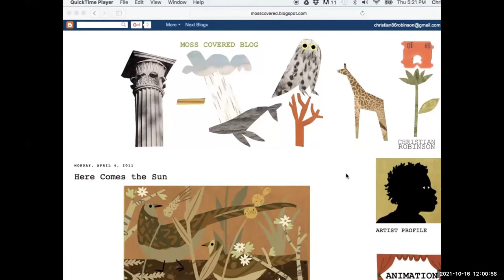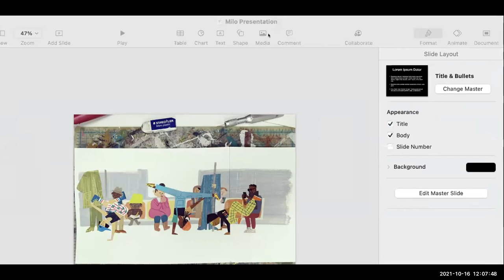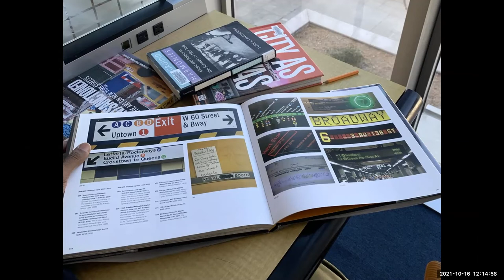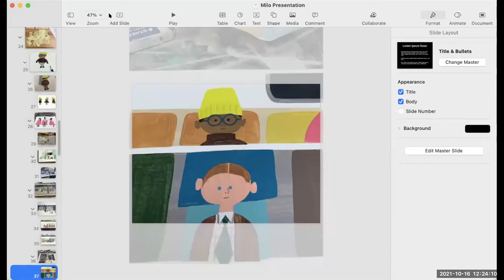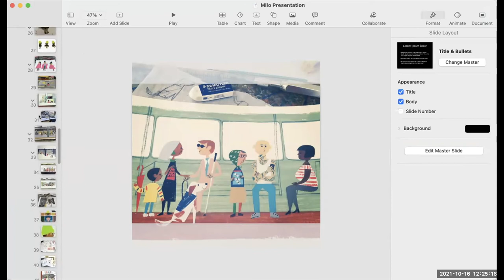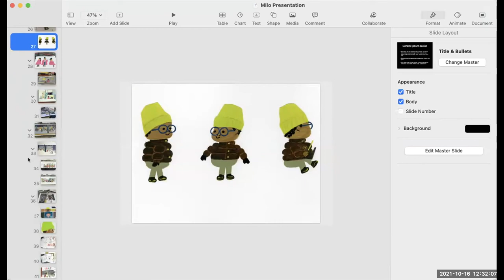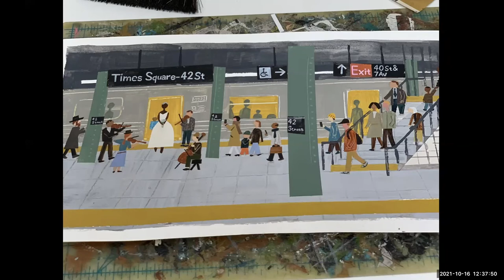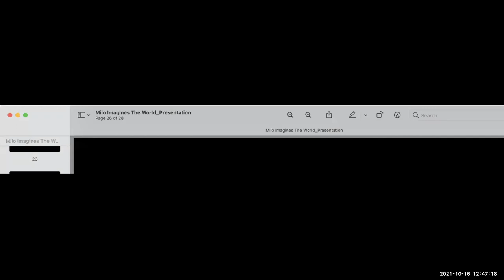BookFest 2021: Matt de la Peña & Christian Robinson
Matt de la Peña & Christian Robinson: The World Without and the World Within.
Matt de la Peña author of Milo Imagines the WorldChristian Robinson, illustrator of Milo Imagines the World
Moderator: Jenny Brown, Senior Editor, Shelf Awareness; member of the Bank Street Children’s Book Committee.